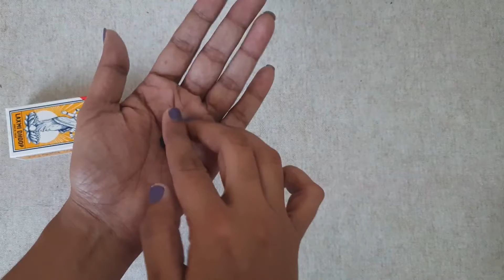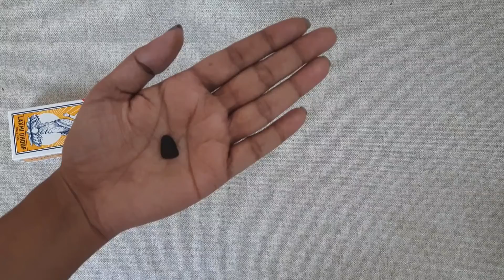Backflow incense burner bottle art|Lord Shiva backflow incense burner|DIY incense burner|Shivalinga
This video shows how to create a backflow inside a bottle and also how to make an easy shivalinga. Hope you like my DIY.